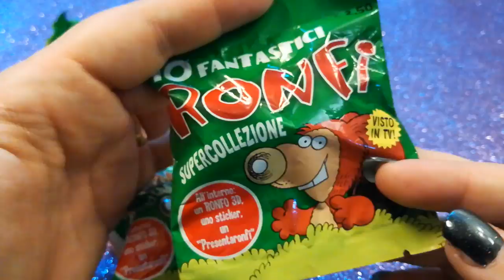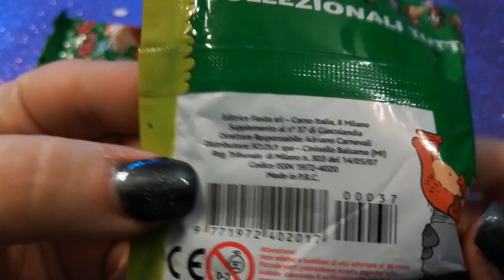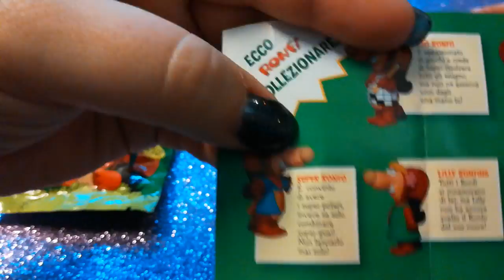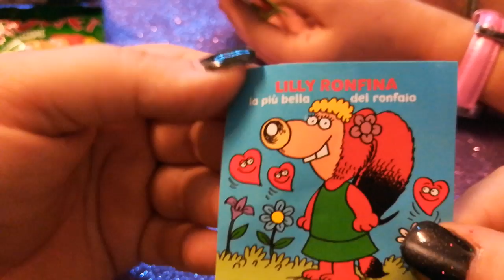I ronfi... Ritorno bambina!!!!!